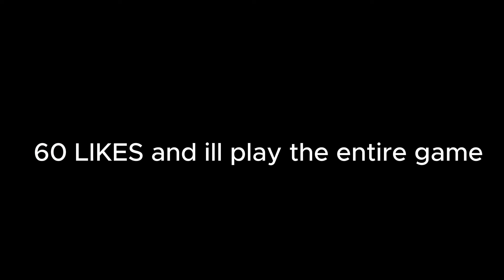Playing The Bloxd.io Dropper...You Have To TRY It OUT!